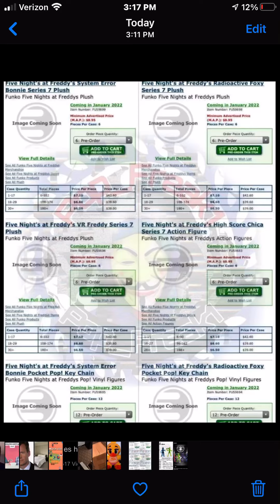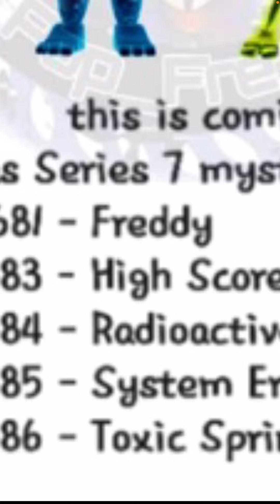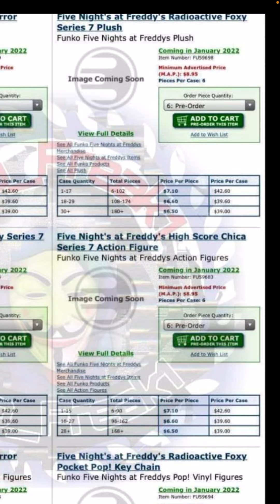NEW FNAF FUNKO MERCH REVEALED AND LEAKS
Credit to G for these leaks!!